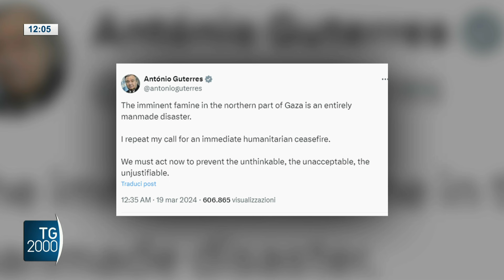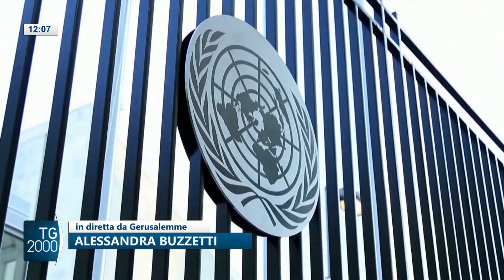TG2000, 21 marzo 2024 – Ore 12